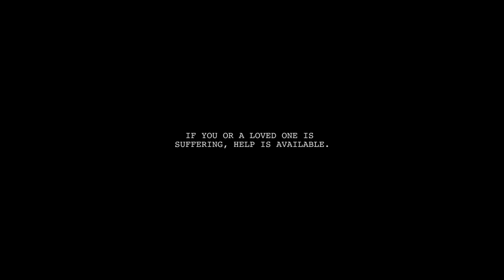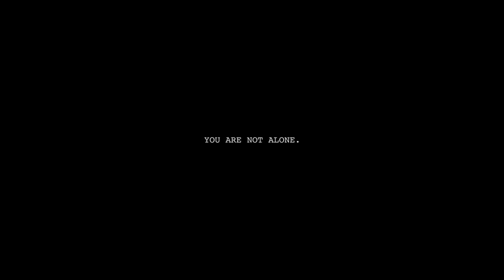Silent Planet - Panic Room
Silent Planet's new album "Everything Was Sound" is out now!

Directed by Kevin Johnson

LYRICS:
Lustrous lines obscured by opaque blinds - frozen metacarpals tap tap tap the window glass. Syncopated staccatos with the broken clock synchronized with my post-traumatic ticks ticks - talking to the space in the room that echoes back indiscernibly to my disconnected self/self - it’s self-consuming, what's ensuing is my undoing - the nightly casualty of war. [01]

And it sounds like this: War, endless war.

In my endless dance with entropy I must rescind my sentience, the sickness that I know. [02] Rearrange the disarray of disintegrated senses - puzzle pieces, spectral splinters of a soldier’s worn and tattered soul. In my endless dance with entropy I must rescind my sentience, the sickness that I know.

Machines of air looking down on us [03] - the beasts of dust as we grapple heel and hand, [04] mud and sand, (blood red oil) [05] the chaff of the harvest [06] converted to currencies of wealthy means, stepping stones cut from our perforated bones. Riches are reaped beside our bodies sown just to be thrown back again and forgotten if we stumble in, laid inside a homeless nest, [07] stuck with eager dirty needles, [08] shipped to an early steeple where boxes close, descend with grace as you defend yourself - both charitable and chaste. [09] Praise me for my valor, lay me on a crimson tower - justify my endless terror as my “finest hour.” [10] Treat me as a token to deceive the child whom we fatten for this scapegoat slaughter. [11]

I learned to fight; I learned to kill; I learned to steal; I learned that none of this is real. None of this is real. None of this is real. None of this is real.

But there’s a war inside my head.

Beleaguered by my breathing - choking, screaming, heaving. Time drags me back to the desert. This is war: A child stumbles from the wreckage holding his salvation - the trigger to cessation - to end us all. I took a life that takes mine, every quiet moment we collapse. Have you forsaken us? [12] All the darkness comes alive. [13] Take my hand, drag me to the void. [14][15]

FOOTNOTES:
01 — Soldiers who have shared post-war experiences with us, especially Jeriel Clark.
02 — Come Wind, Come Weather, A Flood Strong Enough to Consume the House
03 — The Drone Army of The United States.
04 — Genesis 25:26
05 — Michael Klare, Blood and Oil
06 — Isaiah 33:11
07 — Between 1/4 — 1/2 of chronically homeless males in America are veterans.
08 — Aaron Glantz, The War Comes Home
09 — Jerry Falwell and a number of other evangelical voices advocating “pro-war” positions.
10 — Winston Churchill
11 — Leviticus 016:010
12 — Matthew 27:46
13 — Rodney Ascher, The Nightmare
14 — PTSD and related disorders due to combat stress often
go overlooked as soldiers reintegrate into general society. Please visit and get involved at: rebootrecovery.com
15 — This song was inspired by the testimony of our friend, Jeriel Clark, and is dedicated to every listener who has experienced the horrors of armed conflict. We love you, we are thankful for you.